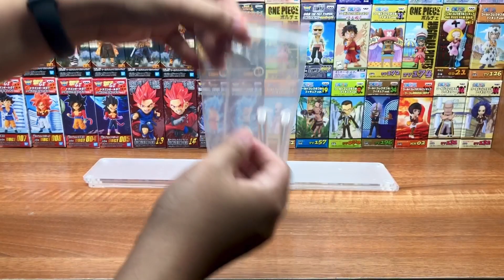Trên tay và đánh giá KỆ TRƯNG BÀY MÔ HÌNH WCF | Moon Toy Station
Với mức đầu tư tương đương 1 em WCF mới new seal thì một chiếc kệ trưng bày này rất xứng đáng. Ngoài ra còn rất nhiều loại và size để anh em có thể lựa chọn để tùy biến góc trưng bày của mình sao cho đẳng cấp nhất :D

Cảm ơn mọi người rất nhiều, nhớ ghé qua fan page và shopee của Moon khi rảnh để cập nhập info.